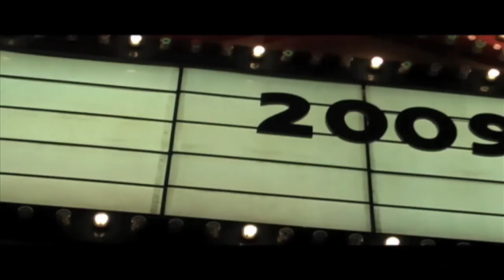Women In Trouble Q&A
SxSW 2009 Q&A after the screening of WOMEN IN TROUBLE.